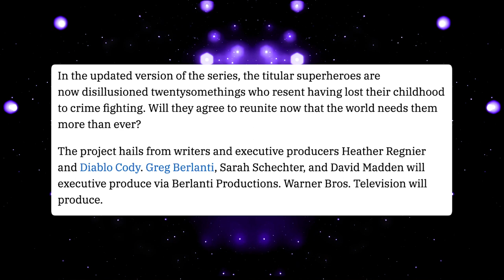PowerPuff Girls Live Action CW Show Announced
Yup the Powerpuff Girls are getting a live action CW Series. I'm Pan-Pizza driver of the RebelTaxi